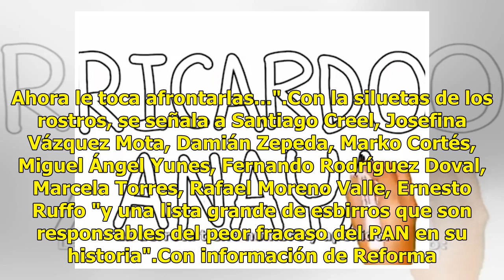Señalan a Anaya por el mayor fracaso del PAN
Ciudad de México.- Con un video animado que circula en redes se culpa a Ricardo Anaya de la derrota del 1 de julio."En la historia de México la derrota tiene nombre y apellido: se llama Ricardo y se apellida Anaya", se escucha con voz en off. "Hoy no ganamos pero tampoco se hizo lo correcto. Se impu...